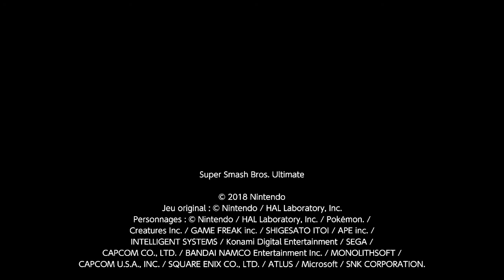Daisy VS Sonic ''Match En Couple'' sur (Super Smash Bros Ultimate)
(Moi = Daisy), contre mon homme (Mido = Sonic)

- Combat = 1v1;
- Vie = 3;
- Objet = Triés;
(Tous les Objets Abusifs ont été Supprimés)
- Avec Aléa de Terrain;
- Pas de Changement de Terrain en Plein Combat.

Plutôt pas mal.